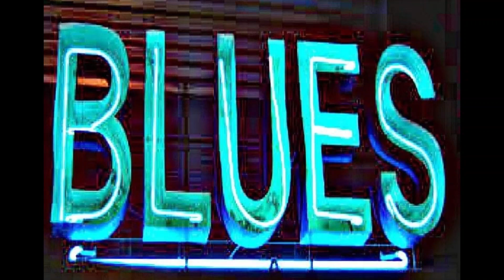Jimmi & the Soul Mates " Returning 2023/ @ BLUES Saloon